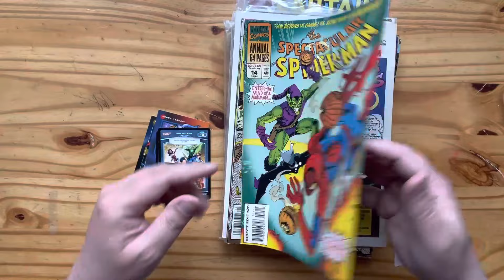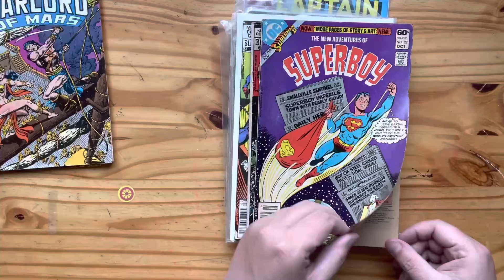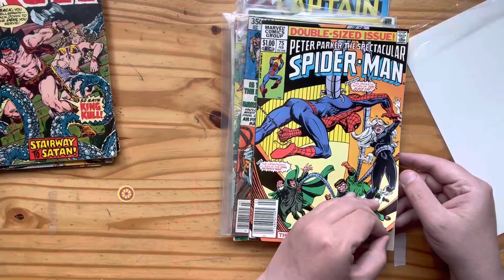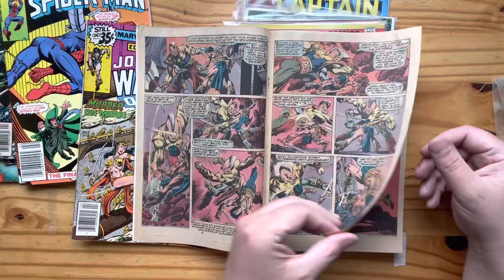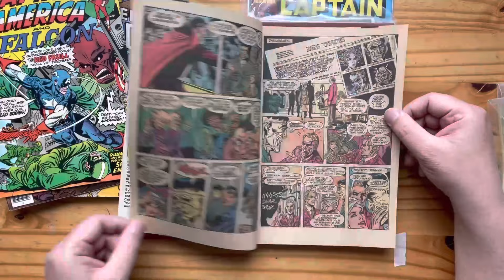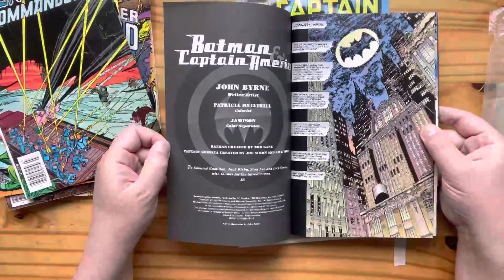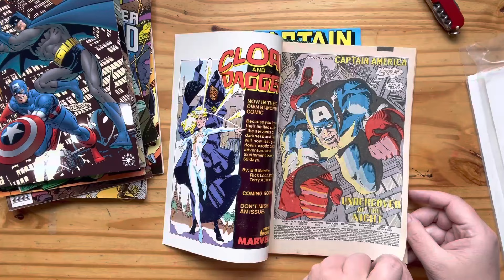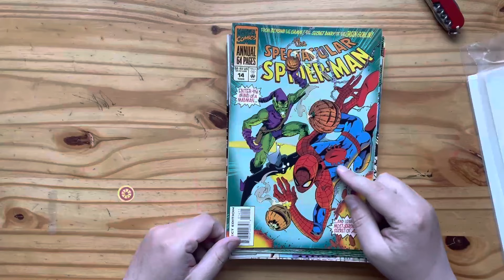UNBOXING zeszytów -- SPIDER-MAN, BATMAN, CAPTAIN AMERICA -- Buscema, Gil Kane (Vintage Comics)!